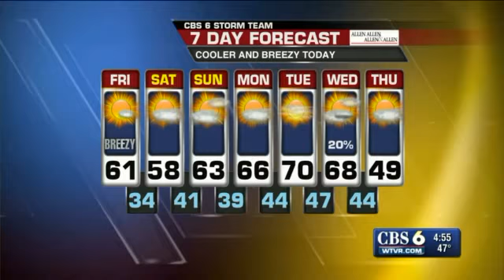Friday Morning Forecast: cooler and breezy today.